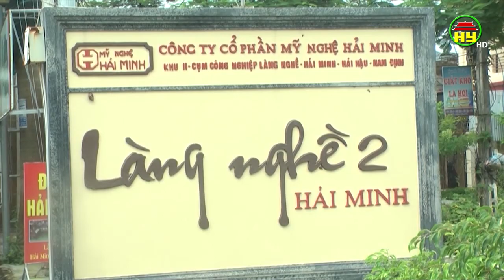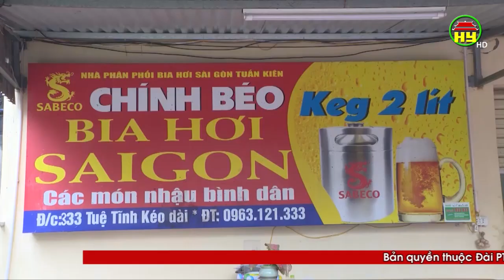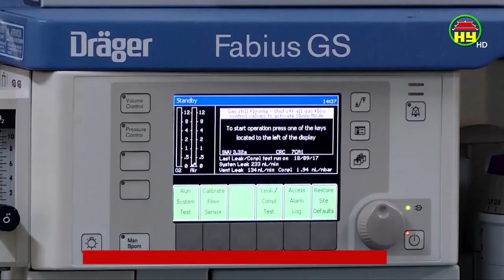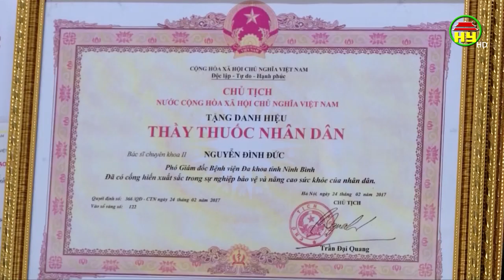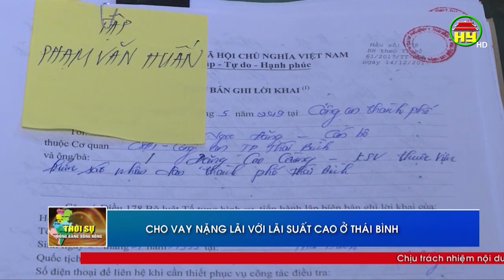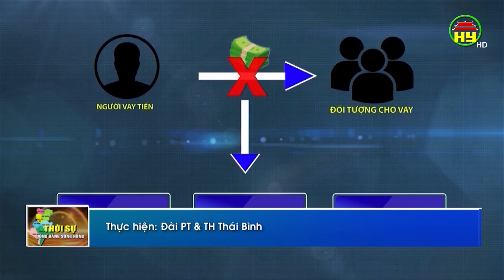Thời sự Đồng bằng sông Hồng thứ 7 ngày 29/06/2019